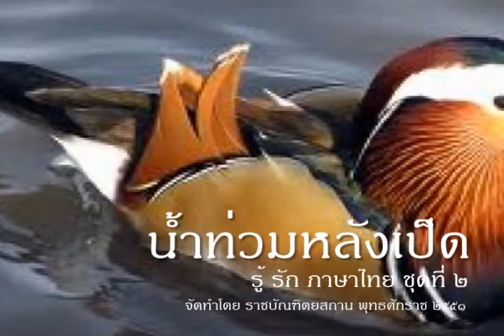รู้รักภาษาไทย 38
รักภาษาไทย ต้องใช้ให้ถูกวิธี ตอนที่ ๓๘ คำว่า น้ำท่วมหลังเป็ด